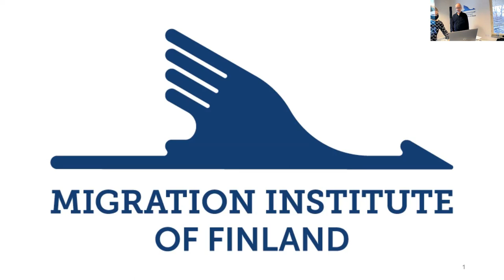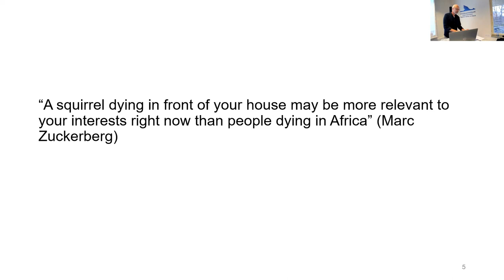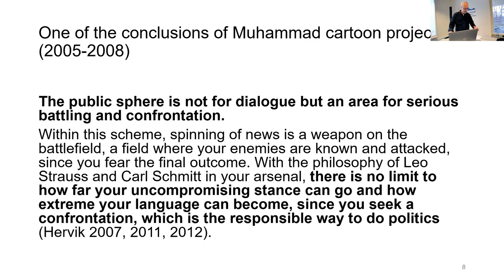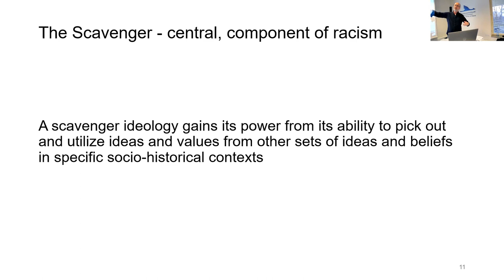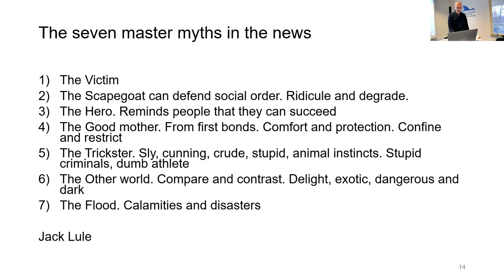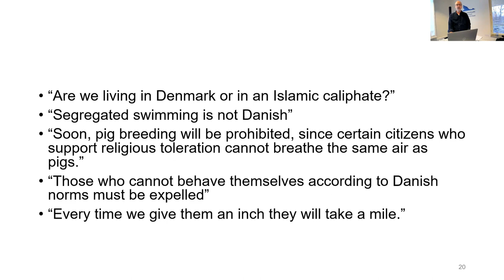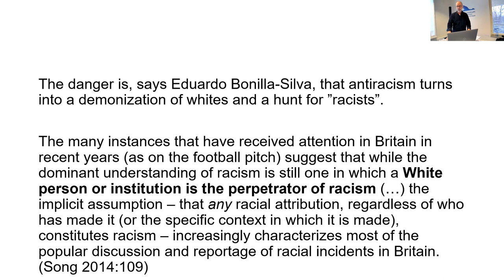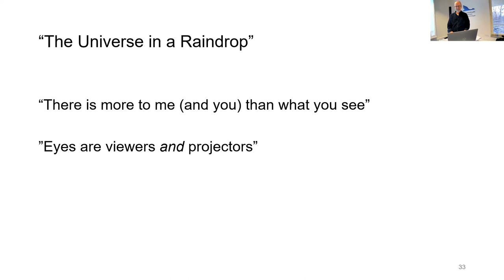"The Study of Strategic Ignorance" lecture by Peter Hervik.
Location:  The Migration Institute of Finland, Hämeenkatu 13, Turku.

The Study of Strategic Ignorance: Anthropological Perspectives on Racialization in Denmark

In the age of anger, economic crisis, moral outrage, and digitalization of everyday life, issues of strategic ignorance and racialized inequality are two particularly troubling and intellectually challenging areas. In accordance with the surveys of World Economic Forum, ignorance as a “large-scale cyberattack and breakdown of critical information infrastructure and networks” is regarded as the second-highest risk to society in 2019. With the explosion of the attention economy, political communication and the global internet access giving way to pseudo-science and popular meme and slogan shopping, user activists and others have contributed to a global crisis of facts that take strong toll on the functioning of democratic society.
In this talk, I intend to show how strategic ignorance works, particularly through the eyes of those who look, talk, write and contest the presence and identity of what broadly is being referred to as migrants. I will argue that ideology, discriminatory practice, and a basic belief in the “nation at danger” operates according to a fractal principle in Denmark that erases facts and becomes one of the major expressions of a crisis of credible information vital to the well-functioning of democracy.
More about the lecturer:
Peter Hervik, is an anthropologist, Ph.D., IMER, docent. Independent scholar, Member of NOISE – Network of Independent Scholars of Education (Copenhagen), senior researcher at the Free University in Copenhagen, former professor in migration studies.